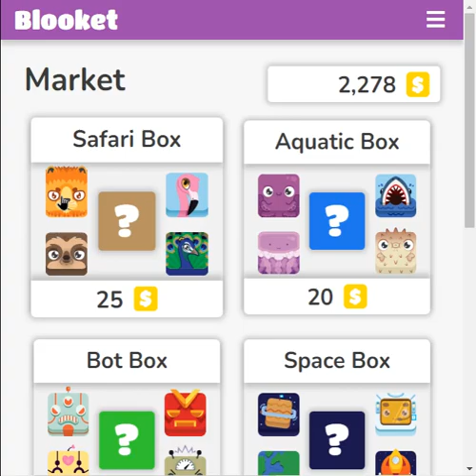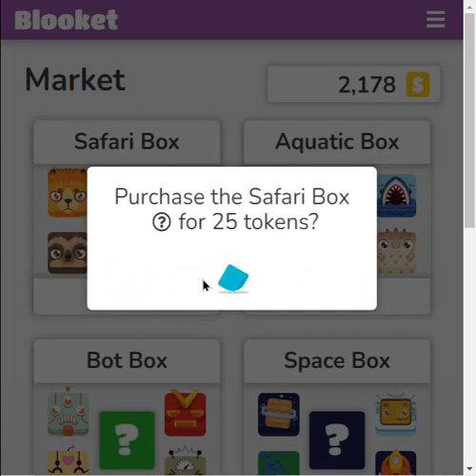I GOT THE RAINBOW PANDA... (ORIGINAL VIDEO)